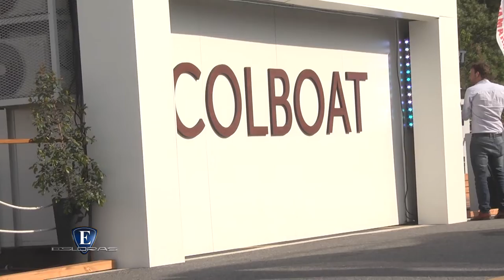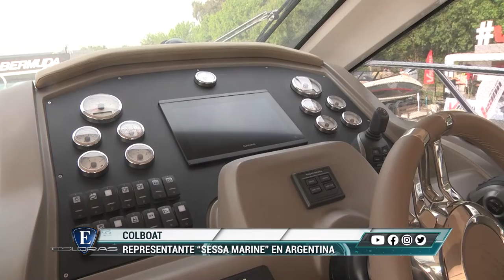Esloras Tv Colboat Sessa Marine en Argentina